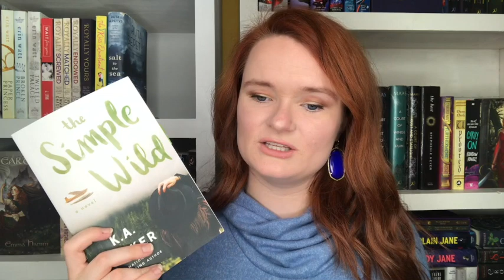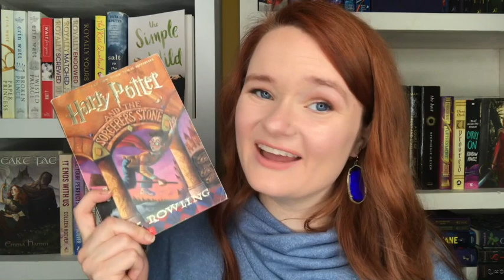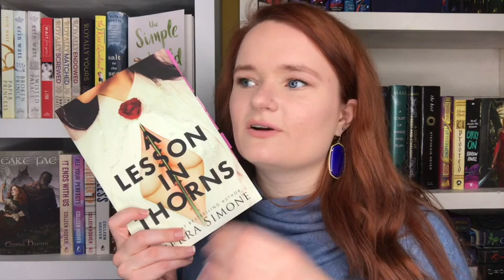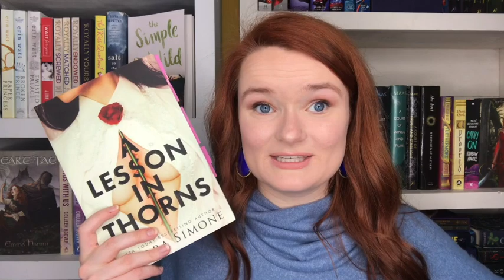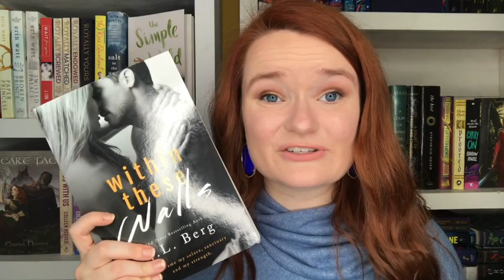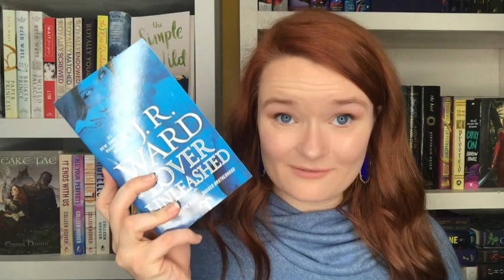october wrap up!!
Hi yall!! Here are all of the books that I downloaded in the month of October! Please let me know if you have read any of these books, or if you plan to.
thank y'all so so much for watching !!

xoxo Averie